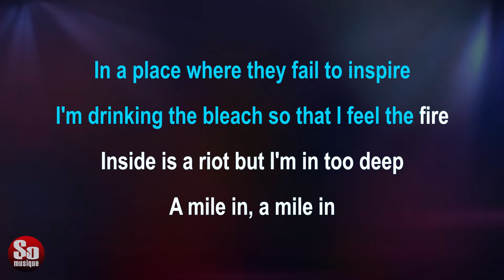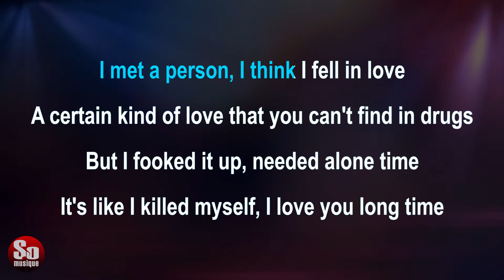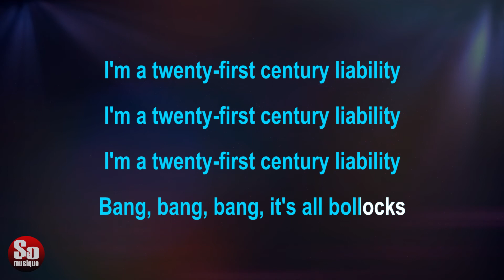21st Century Liability ♥ YUNGBLUD ♥ Karaoke by SoMusique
Sing karaoke of "21st Century Liability - YUNGBLUD" Karaoke Instrumental version by SoMusique.
*For song requests please read the description bellow!

🔴 You can use this backing track instrumental for your Vocal Cover Version of Karaoke "21st Century Liability - YUNGBLUD"
🔴 Please insert a link in your video description and credit the backing track instrumental to my channel – SoMusique
🔴 For custom songs / different versions or collaborations please use the Contact Page on my website ➜

🎤  21st Century Liability - YUNGBLUD  📋 Lyrics:

In a place where they fail to inspire
I'm drinking the bleach so that I feel the fire
Inside is a riot but I'm in too deep
A mile in, a mile in

In a place where they think I'm a stranger
I'm shaving my face with a coke covered razor
I press hard so it goes in deep
A mile in, mile in

I'm a twenty-first century liability
Bang, bang, bang, it's all bollocks

Bang, bang, bang, They're all bollocks

When I was younger I had a proper plan
Keep myself naive, take advice from the man
But then I turned seventeen and I saw in my head
He was blowin' up the world with a ballpoint pen

Then I met a person, I think I fell in love
A certain kind of love that you can't find in drugs
But I fooked it up, needed alone time
It's like I killed myself, I love you long time

🔴 21st Century Liability - YUNGBLUD  [2018]